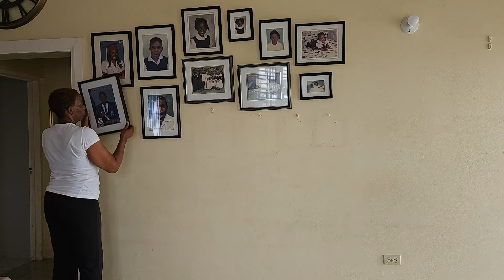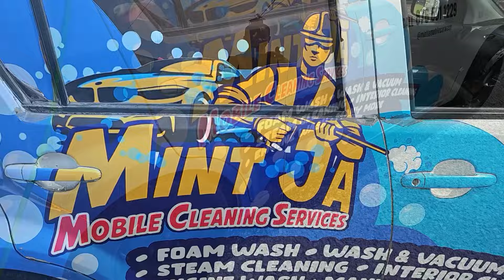LIVING ROOM MAKEOVER l PART 1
Welcome Back to the channel Decor Stylers and Welcome to All my New Subscribers!! :-) :-)

In today’s video, we will be doing part 1 of 2 of my home living room refresh.

Instagram: CBR Decor and Designs